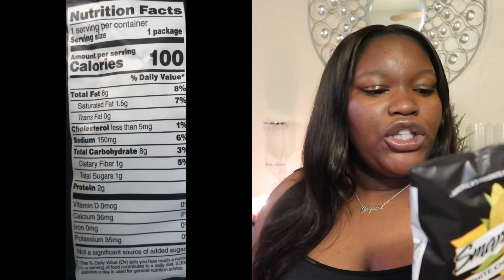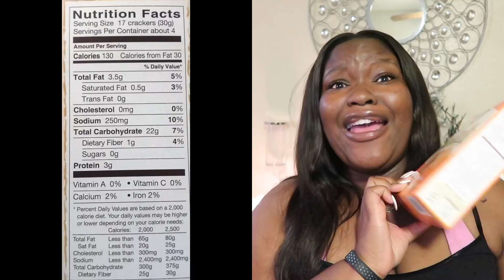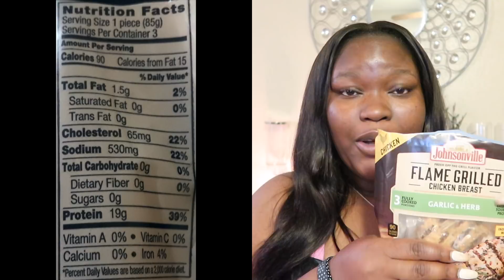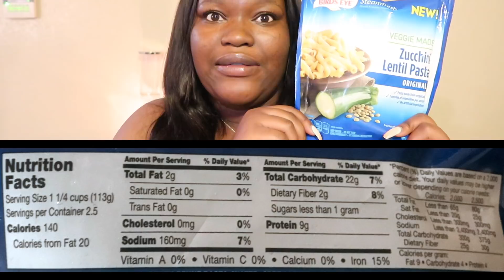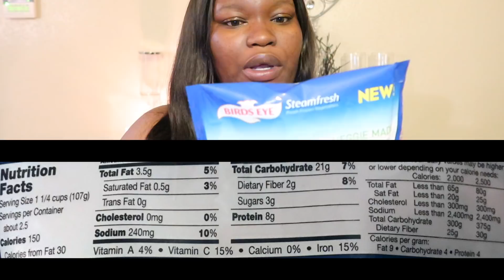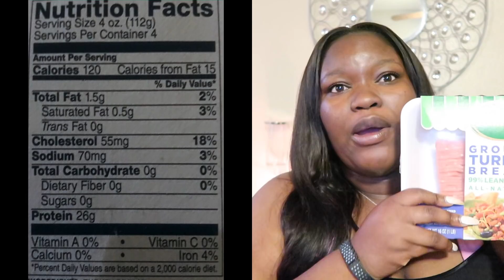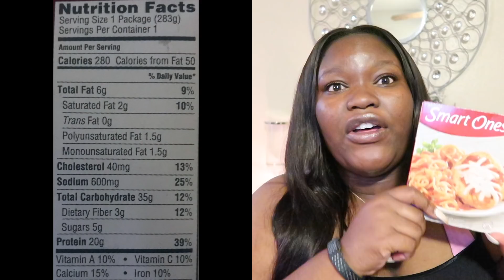Foods I Eat To Lose Weight!!! VEDA DAY 13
So guys this is not all but most of what I have been eating to lose weight! Hopefully you can get some ideas and inspiration to help you on your journey as well! See you soon!

MyFitnessPal: CDHardy2016

Workout Video Links!

Links to purchase what I love to use:
💖IPSY LINK
You get 4-5 beauty products every month delivered to your door, for just $10. Michelle Phan curates the bags!

💖GET CASH BACK WITH EBATES

💖MY HAIR
West Kiss Hair (Review Coming Soon)